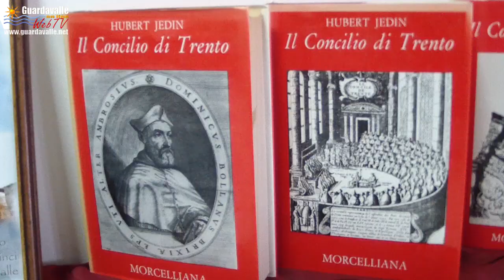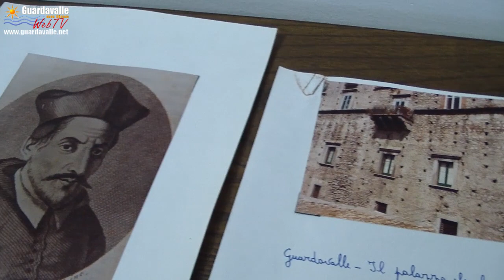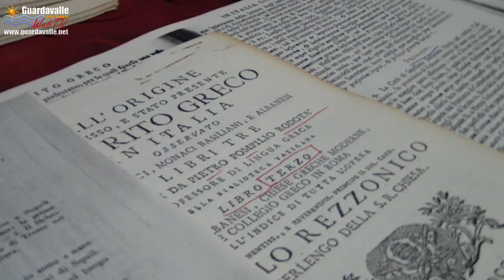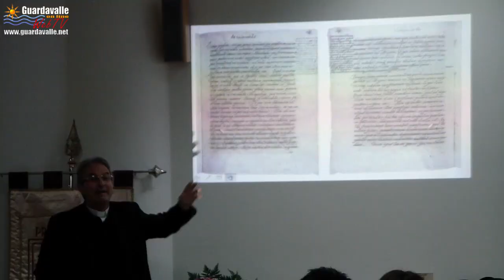Guardavalle - Conferenza per il V Centenario della nascita del Card. Guglielmo Syrleto